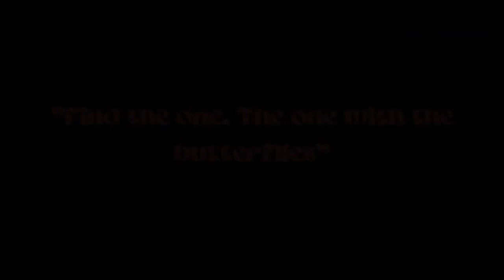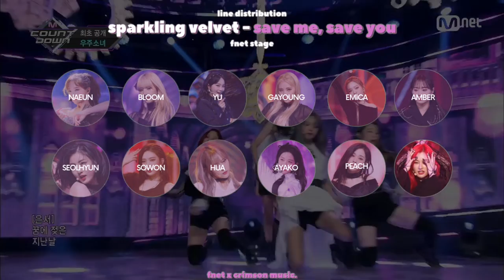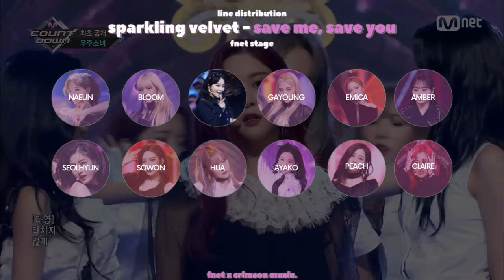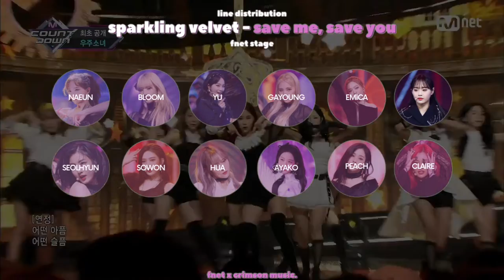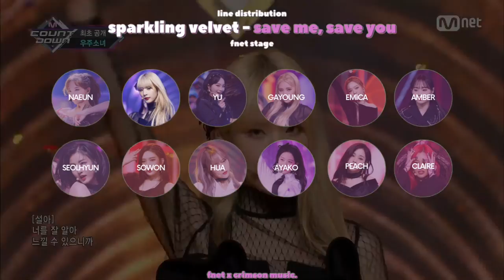[SPARKLING VELVET - Welcome + Save Me Save You] Special Comeback Stage | 20210312